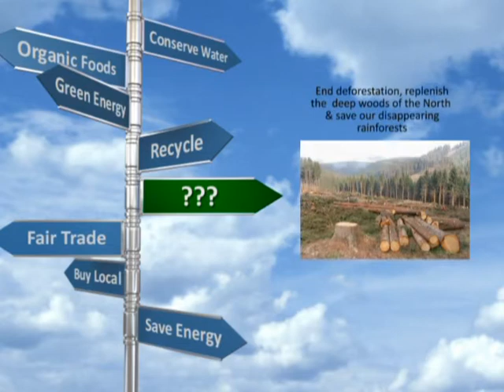VEGAN Video - A Life Connected (1 of 2) Full version at VeganVideo.org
Because YouTube limits how long a video can be, we've split this into 2 parts. This is Part 1. Please also see Part 2.

Production design and original musical score by CloudBurstDesignStudio.com.

People everywhere are making choices more connected with their values.

We are simplifying our lives, buying less and living more because we know that the Earth provides enough to satisfy everyone's need, but not everyone's greed.

But there is one connected choice that sometimes gets overlooked. It's one of the most far-reaching personal, practical and ethical choices you can make. With this choice we can help...

... feed ourselves and every hungry person on the planet.
... end deforestation -- replenish the deep woods of the North and save our disappearing rainforests.
... revitalize our rural landscapes and save family farms.
... stop the number one polluter of water and the number one waster of water.
... return our oceans to thriving underwater worlds teeming with life and wonder.
... make cancer and heart disease a rarity instead of a common occurrence.
... stop the unnecessary suffering of billions and billions of animals.

This powerful choice can be done by everyone every day... by you... right now.

Vegan.

Every day you are invited to make choices. Live your values. Change the world.